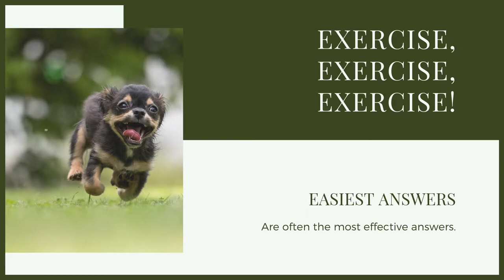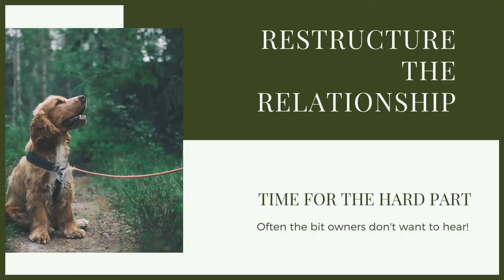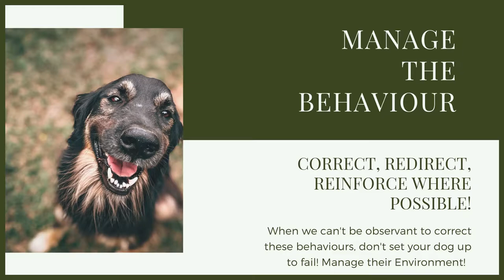How To Stop Your BASSET HOUND DIGGING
How To Stop Your BASSET HOUND DIGGING - Digging is a problem that can be dealt with easily but following the training given in this webinar.

OUR PRODUCTS:
Fenrir Ragnar Harness

These videos are made and aimed at adults in a stage of their life to purchase or adopt a dog, we want to help them choose the right breed and become excellent canine leaders to help end the number of dogs that end up in shelters.